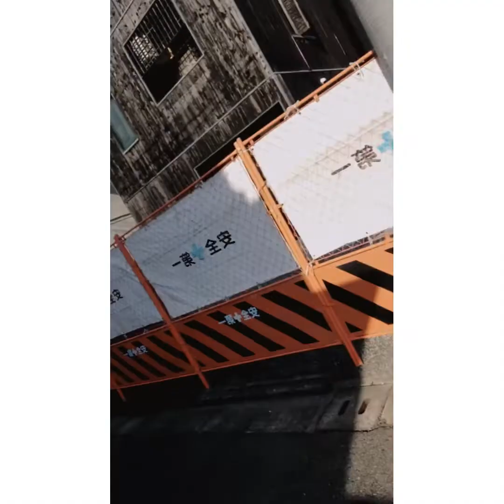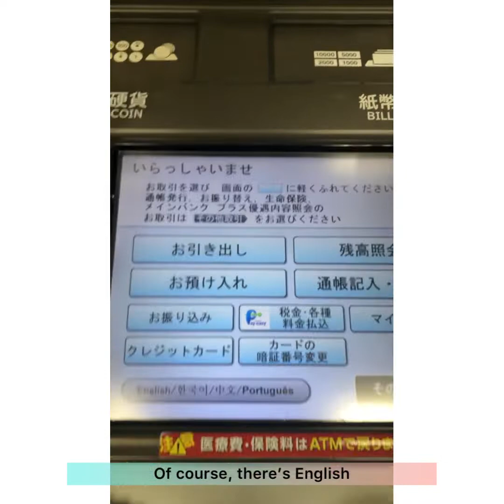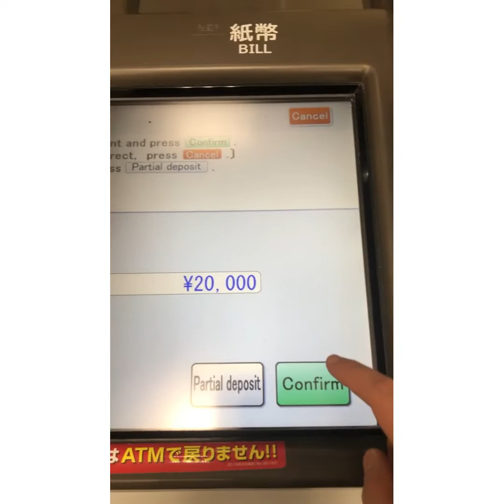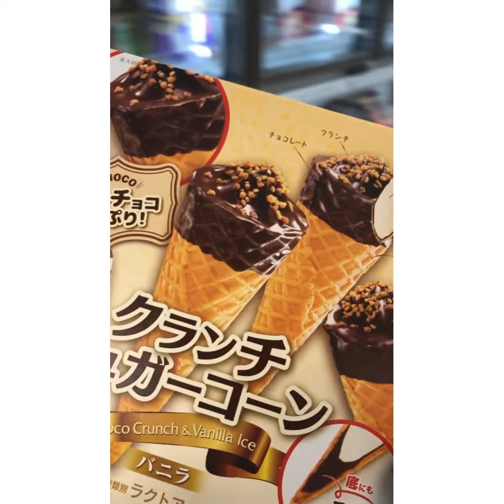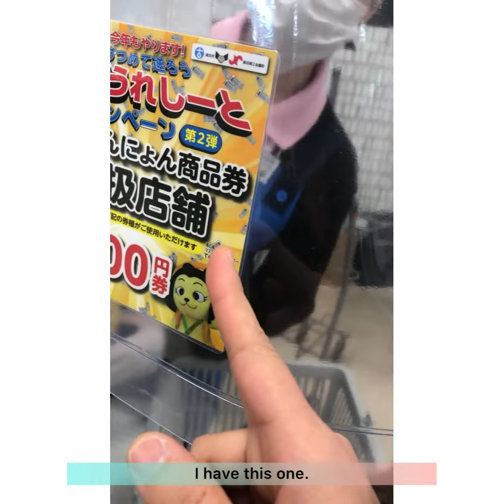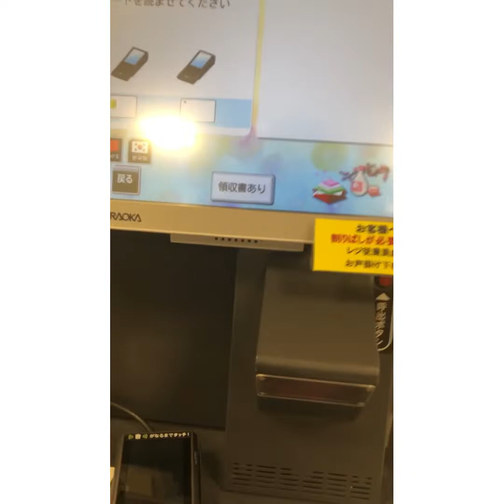Speaking ONLY Japanese (日本語だけ) for 24 hours? | Translating isn’t a joke☹️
Korean and Filipina at a Japanese Pet Shop | AMIGO | Sino ang kumain ng rice cracker para sa usa?

“MALAKI ANG SWELDO JAN AH? DI MARAMI KA NANG IPON?” | ASSUMPTIONS ABOUT ME | Filipino in Japan

Bibili lang ako dapat ng shampoo at sabon eh | Autumn Leaves 🍂 🍁| Costco in Japan | Joan in Japan